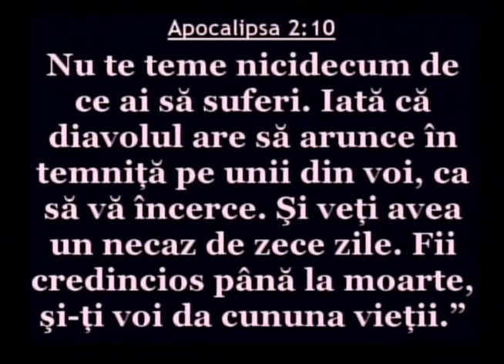Luigi Mitoi - Falimentul uman si restaurarea divina (28 Octombrie, 2012)